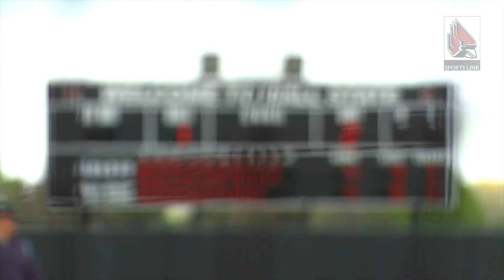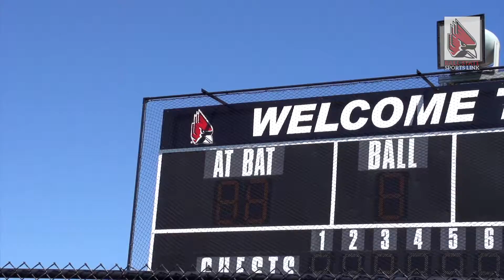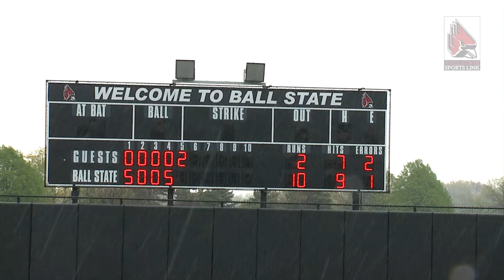Ball State Sports Link: Sounds of the Game (Softball vs. WMU)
On Senior Weekend, Ball State Softball welcomed Western Michigan to the Softball Field at First Merchants Ballpark Complex in a crucial, Mid-American Conference series.

Produced by Mick Tidrow, the Voice of Ball State Softball on Sports Link Digital.